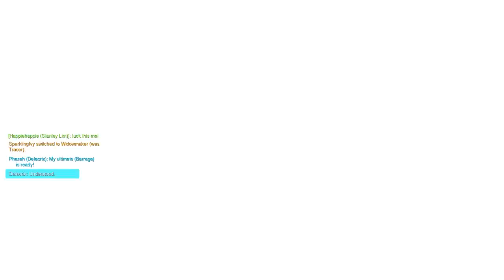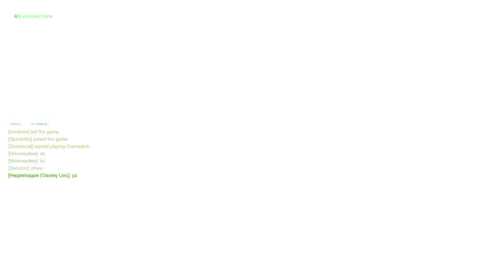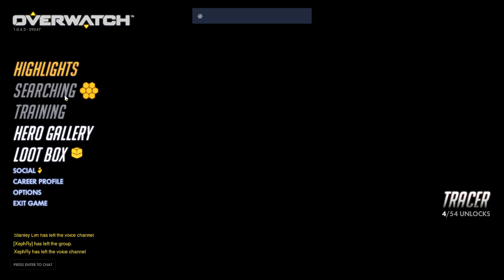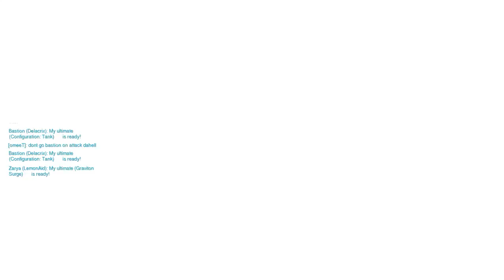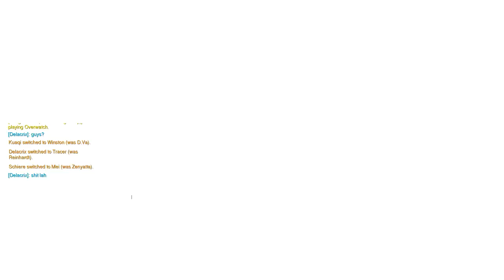#28 Overwatch - 10/06/2016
Channels

DELACRIX MORGAN